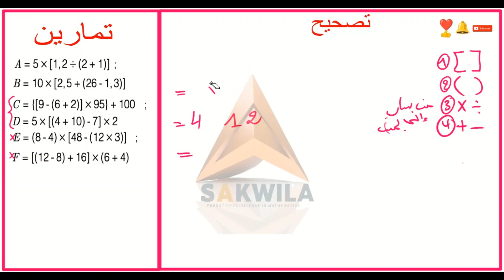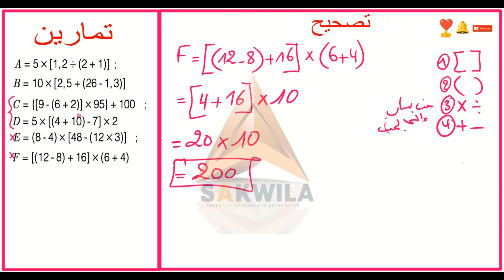ضروري تشوف هد الفيديو | أشنو خاصك تعرف | درس اول | اولى اعدادي | 1AC | 2024-2025